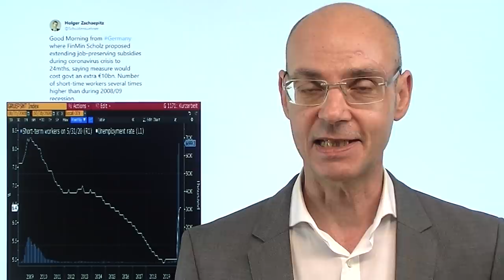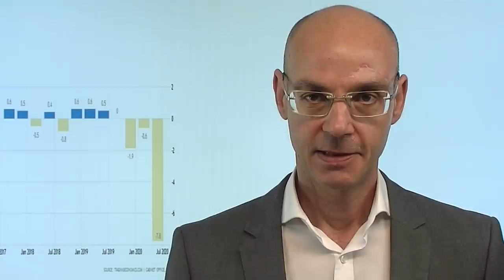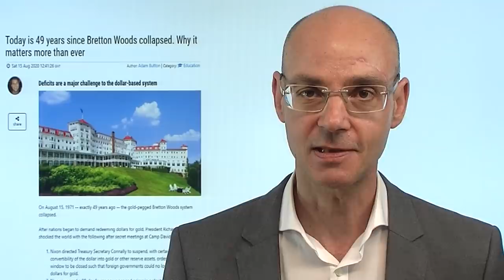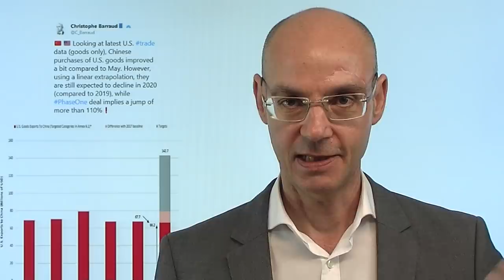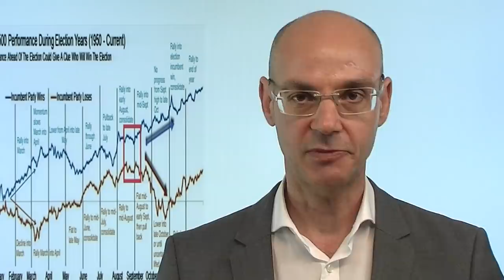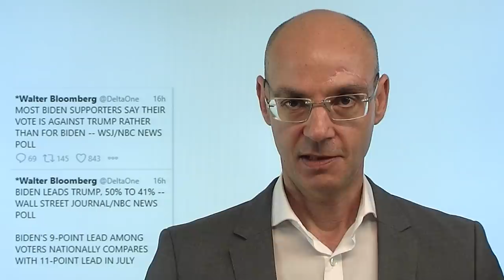Überall Zombies! Videoausblick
Die Aktienmärkte scheinen tief im Sommerloch zu liegen und laufen seitwärts. Aber kommen die "Zombies" nun bald an die Oberfläche? Während China den Marxismus als vermeintliche Grundlage für sein Wachstum preist, verschiebt der Westen jeden notwendigen ökonomischen Schmerz immer weiter in die Zukunft (Aufhebung der Pflicht zur Insolvenzanmeldung, Verlängerung der Kurzarbeit etc.). Ist es Zufall, dass sich am Samstag die Aufhebung von Bretton Woods zum 49.Mal jährte? Seitdem scheinen die Dinge immer weiter aus dem Ruder zu laufen, mit einem ersten schweren Krisenfall in der Finanzkrise, nun die Coronakrise mit der Aussetzung von Grundprinzipien unseres Wirtschaftssystems. Die Entkoppelung der Aktienmärkte von der Realwirtschaft ist dafür symptomatisch..